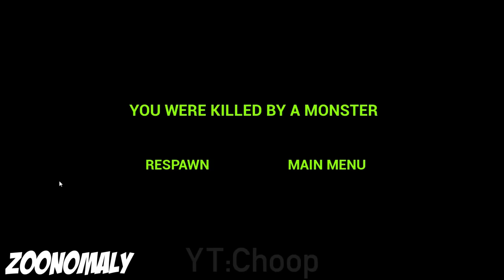Zoonomaly EVOLUTION of ALL JUMPSCARES in All Games (Minecraft, Roblox, Garry's Mod) #2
My Roblox Name: Dragonborn_Den

0:00 - Zookeeper
0:43 - Fox
1:48 - Fishes
2:39 - Bear Long Legs
3:32 - Elephant
4:23 - Cats
5:14 - Giant Bunny
5:58 - Giraffe
6:37 - Ostrich
7:09 - Monkey
7:52 - Reptiles
8:26 - Frogs
8:55 - Cows
9:33 - Koala
10:14 - Monster Tree